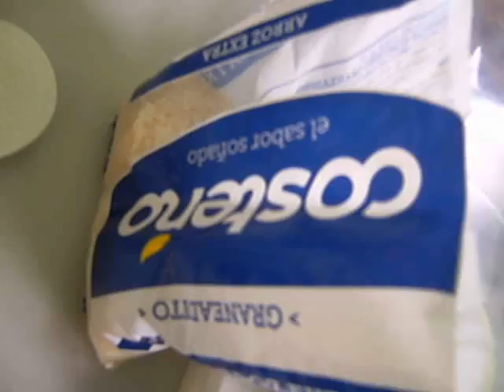JAZ HACIEDO EL ARROZ